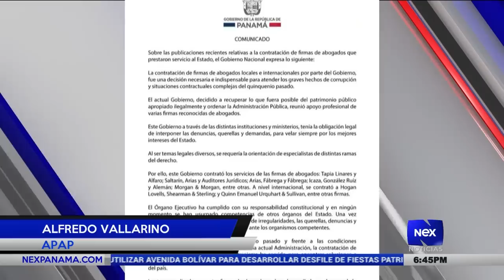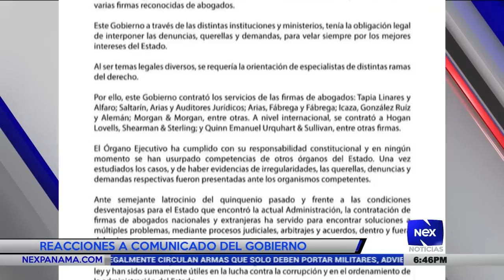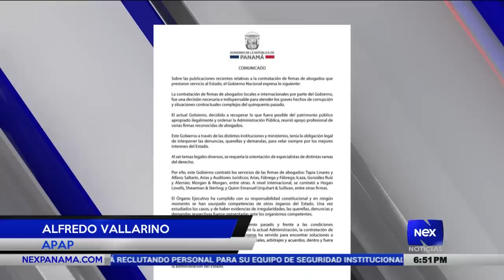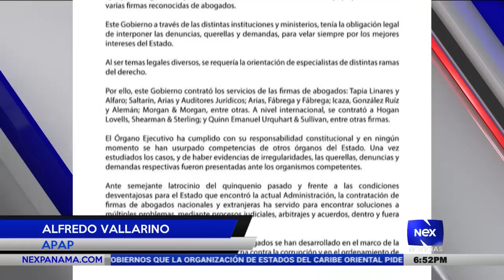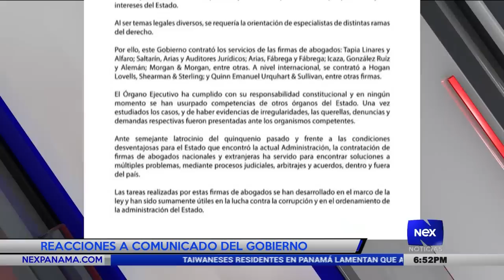Abogado Alfredo Vallarino reacciona a comunicado del gobierno por contratación de Saltarín